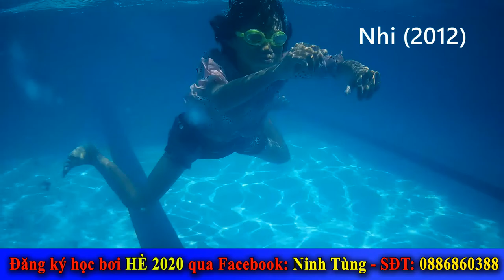Nhi 2012 Lớp học bơi thầy Ninh Tùng